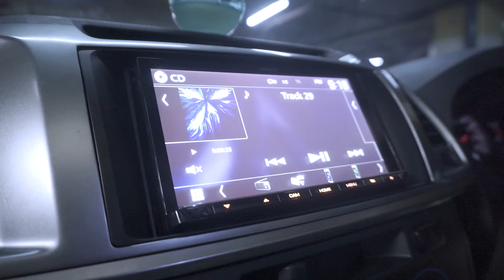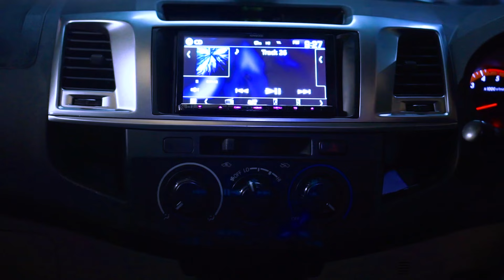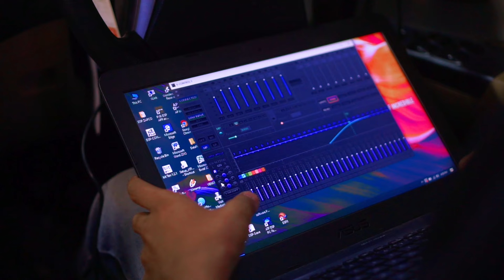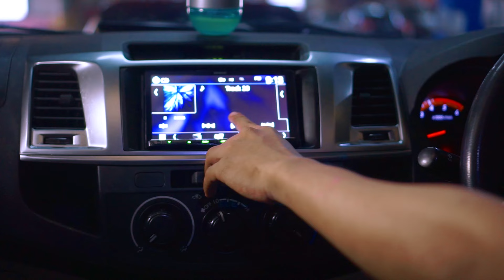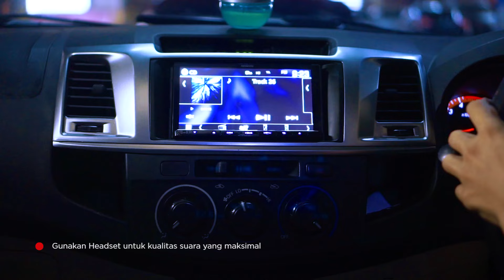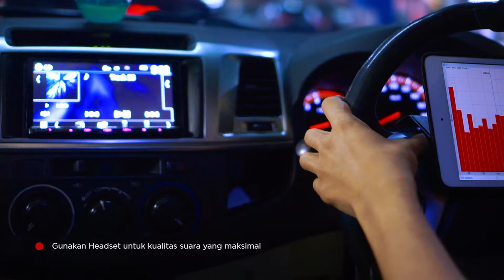MOBIL GEDE PASANG CAMERA 360 DAN SPEAKER AJIB!! | Toyota Hilux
Pada kesempatan kali ini cas audio sedang ada project mobil hilux. dimana ada pemasangan headunit dari kenwood, camera 360, speaker dominations, dan processor venom pandora 4.6 MKii. bagaimana cara pemasangannya ya..

simak video kita gaes.. salam cas audio!

𝐂𝐀𝐒 𝐀𝐔𝐃𝐈𝐎